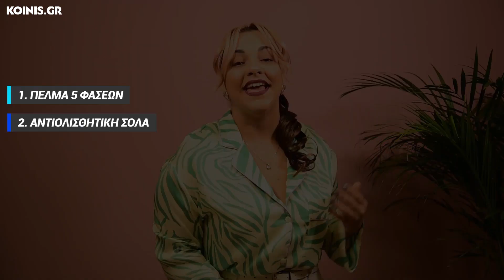Κάνουμε review στην Berkemann παρέα με την Άσπα | koinis.gr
Η Άσπα, Comfort Specialist του koinis.gr σας ξεναγεί στον κόσμο του ανατομικού παπουτσιού, σας εξηγεί τα οφέλη του, σας παρουσιάζει τις νέες συλλογές και σας προτείνει τα πιο άνετα και ξεκούραστα για τα πόδια σας!

Σε αυτό το video της σειράς θα γνωρίσετε τη Berkemann,την νούμερο ένα εταιρεία ορθοπεδικών υποδημάτων παγκοσμίως. Με τη μακρά παρουσία της στο χώρο του ορθοπεδικού υποδήματος (ιδρύθηκε στο Αμβούργο της Γερμανίας το 1885), διαθέτει πολυετή πείρα και τεχνογνωσία και έχει ως στόχο τη δημιουργία προϊόντων υψηλής ποιότητας και προδιαγραφών.

Γιατί Berkemann ; Ανακαλύψτε τους λόγους καθώς και τη νέα χειμερινή συλλογή μέσα από το video και φυσικά κάνοντας κλικ έδω :